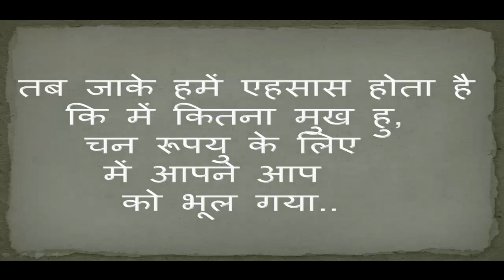खोना और पाना || Motivation video || Eksoch/sanu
खुद को खो के पाया है तुझ को, तुझ को खो के पाया है खुद को,
(Motivation video)STORY THAT WILL CHANGE YOUR LIFE - One of The Best Inspirational video Ever - 2018 MOTIVATION